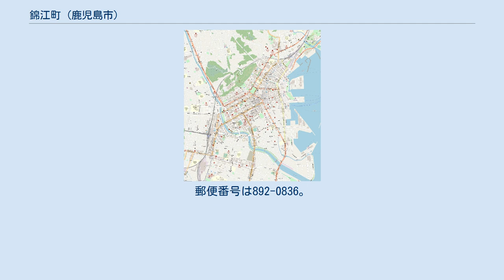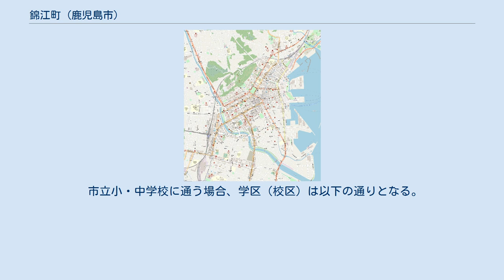錦江町 (鹿児島市)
日本 」 鹿児島県 」 鹿児島市 」 錦江町 錦江町（きんこうちょう）は、鹿児島県鹿児島市の町。
1963年（昭和38年）より住居表示を実施している。
 鹿児島市の中部、甲突川の河口付近に位置している。
町域の北方には城南町、南方には天保山町、西方には甲突町がそれぞれ隣接しており、東方には鹿児島湾が接している。
 町域の多くが埋立地から構成され、海岸部には工場や事務所等が立地し、国道225号側には住宅街が広がっている。
 町域の西端部を南北には国道225号が通り、海岸線沿いを鹿児島港の各埠頭間を結ぶ臨港道路が通っている。
臨港道路の天保山シーサイドブリッジが開通したことにより、周辺の国道225号などの幹線道路の交通渋滞が緩和された。
 1962年（昭和37年）に住居表示に関する法律が施行されたのに伴い、鹿児島市は鹿児島市街地域の住居表示に着手した。
1963年（昭和38年）9月11日に城南地区で住居表示の実施に伴う町域の再編が実施されたのに伴い、塩屋町（現在の甲突町）の一部及び公有水面埋立地の区域を以て「錦江町」として設置され、同時に一部で住居表示が実施された。
1965年（昭和40年）には錦江町の埋立地の区域で住居表示が実施された。
 1967年（昭和42年）には錦江町27番地先及び甲突町30番地先の公有水面埋立地（1,431.47m2）が錦江町に編入された。
1999年（平成11年）4月2日に公有水面埋立地の区域を錦江町に編入した。